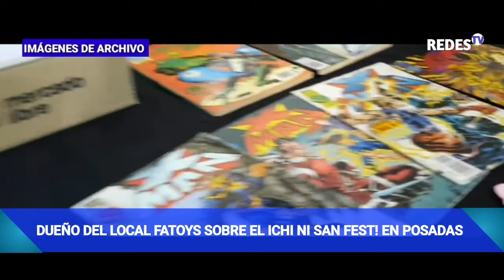dueño del local Fatoys sobre el Ichi Ni San fest! en Posadas|REDES TV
Entrevista al dueño del local Fatoys sobre el Ichi Ni San fest. en Posadas

En la ciudad de Posadas en la calle Felix de Azara 1635 en la galeria Américana se encuentra un local framdom un lugar especial para los amantes del comic, anime, series y videos juegos que es Fatoys. Un lugar donde puedes encontrar variedades de articulos del ámbito del Anime como de los comic, como muñecos de la colección del comic DC pasando por distintas colección de pochocleras que compras en los cines para disfrutar de una buena película del momento como Batman,Stars Wars, u otras películas de estreno en el cine de la ciudad.
En el lugar podemos apreciar de dinstintas prendas como remeras, medias, vinchas y otros productos mas para llevar ese personajes por los lugares que caminemos.

El dueño de Fatoys nos comento sobre el Ichi Ni San, un evento que se realiza todos los años en dos localidades de Misiones, 1 en Oberá y otro en Posadas.

El evento se trata todo lo relacionado al ámbito de la cultura oriental (China, Japón y Korea) cuyo lugar se puede encontrar variedades de actividades como dibujo, baile KPop (un estilo de ritmo pop al estilo coreano), Cosplay donde cada personas que se disfrazar de su personajes favoritos del anime y a la vez algunos representan de un pedacito de la historia de la serie.

También encontraran variedades de stand donde cada puesto presentan su productos a la venta para el publico en general, se puede encontrar un stand especial que se llama colecciones que son distintas colecciones de personajes de anime, series y peliculas.

También comento las ventas de las entradas sobre las tres etapas de las ventas la primera de  500$ (agotadas), segunda 600$ y tercera 800$, al finalizar las ventas no se venden mas entradas y los lugares oficiales son atreyu en Oberá y Fatoys en Posadas cuya forma de pago es efectivo y mercado de Pago.

También comento de los invitados que vendran al evento como Passthor que es un youtube muy famoso quien estara junto con otros invitados mas, quien el dueño de Fatos comento de las personas que quieran estar una charla especial con él, las entradas son especiales y para conseguirlas tienen que hablar con los organizadores del Ichi Ni San.

Finalizo la nota con la invitación al publico en general que quieran asistir al evento que es el día sábado 14 de mayo del 2022.

No te olvides de Hacer click en la 🔔Campanita para no perderte ningún Vídeo Nuevo.